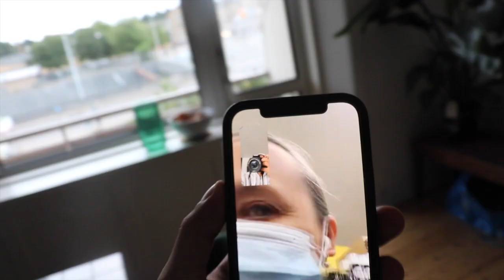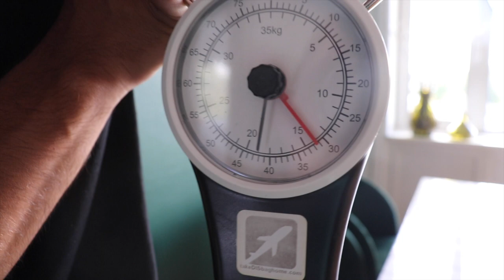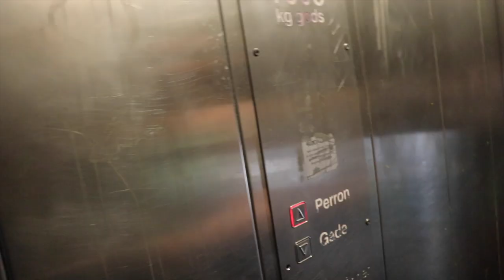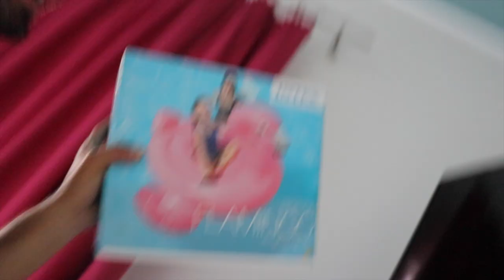EN OPLEVELSE FOR LIVET! FT. PIA - (Parga PT. 1) VLOG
Whats up folkens:)
VELKOMMEN TILBAGE TIL EN NY VIDEO... (DET VAR PÅ TIDE!)
Sorry at jeg ikke har været særlig aktiv på denne kanal i lang tid. Af personlige årsager, valgte jeg at tage en pause fra det hele (igen), men jeg har stadig et ønske om at lave flere videoer til jer:)

Btw: (SOM ALTID) er jeg selvfølgelig mega taknemlig for alt den støtte jeg har fået og glæder mig sådan til at vise jer nye videoer og sider af mig selv i det nye år!

INFO:
Som nogen af jer nok allerede ved, så tog jeg en tur til Parga med min veninde Pia i sommers. Jeg fik aldrig helt lavet en video omkring det, men det har jeg så nu:)
FØLG MED! OG FORVENT JER LIDT AF HVERT :-)

PS: Pas på jer selv!

SOM ALTID!